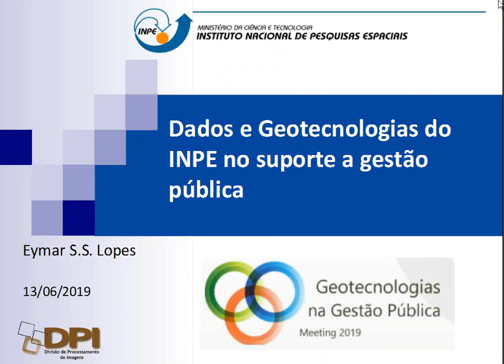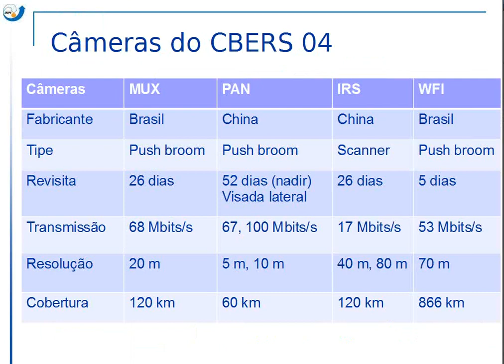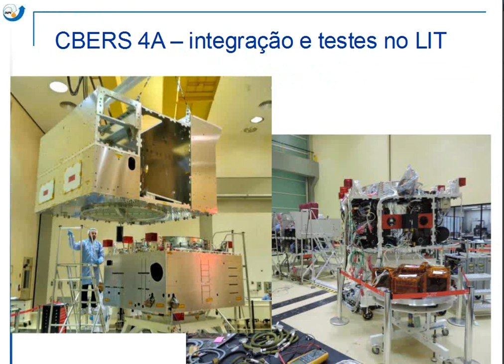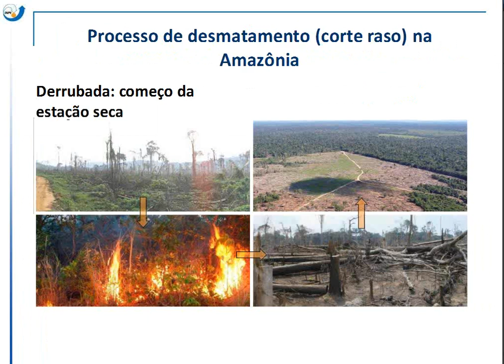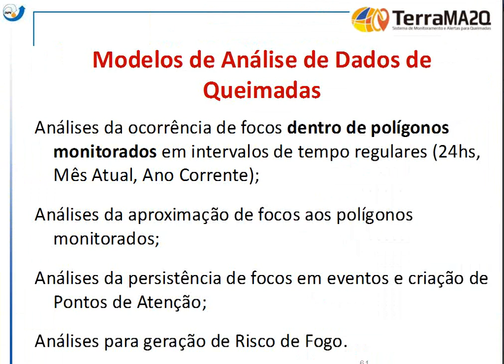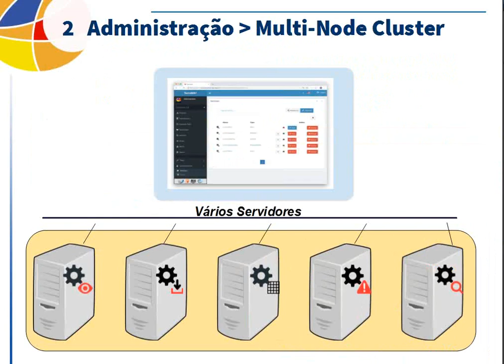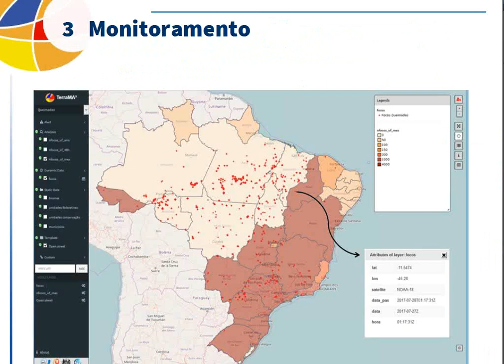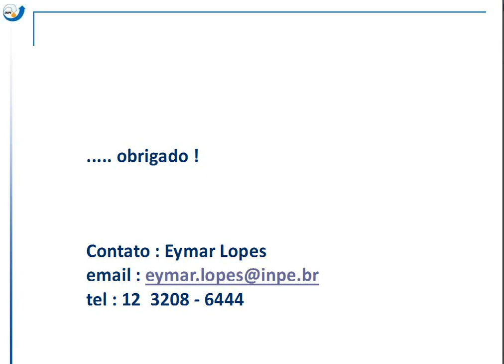Dados e Geotecnologias do INPe no suporte a gestão pública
Palestrante:
Eymar Silva Sampaio Lopes - Diretor da Divisão de Processamento de Imagens do Instituto Nacional de Pesquisas espaciais.